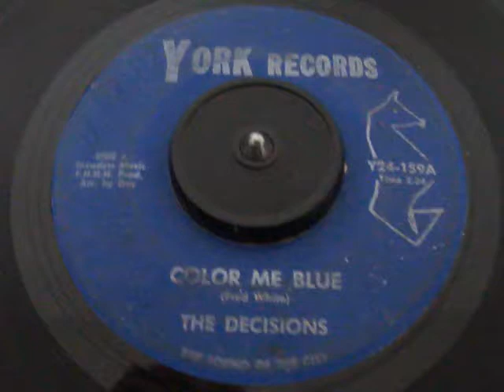Decisions - Color Me Blue (York)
Awesome Sweet Soul Rarity...Big Fav Of Mine..Hope Enjoy! All Praises To Allah (God)